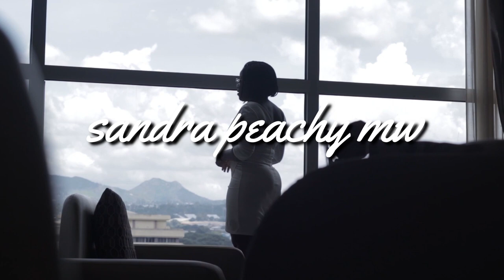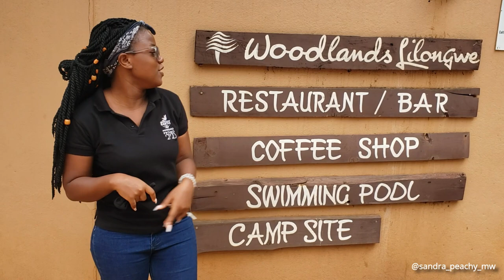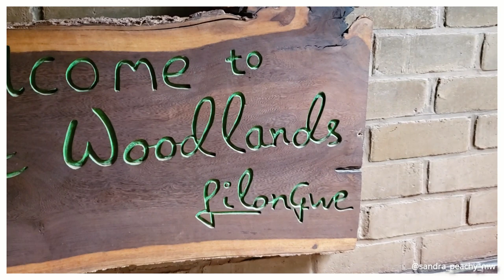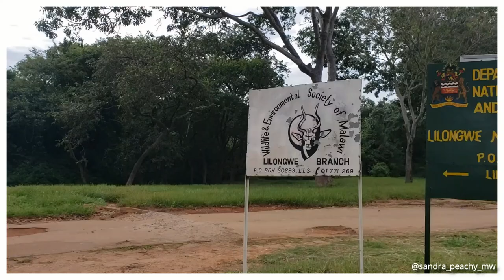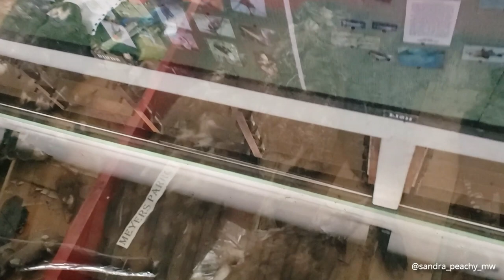VISITING WOODLANDS LILONGWE AND LILONGWE WILDLIFE SANCTUARY| Life in Malawi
hey, peaches!
I think I am your official Malawi tour guide lol! today we are VISITING WOODLANDS LILONGWE AND LILONGWE WILDLIFE SANCTUARY| Life in Malawi. the sanctuary was a bit of a disappointment wow. I hope you enjoy

Other info

Equipment: SONY NEX F3 and Samsung S9+
Lighting: Diva ring light
Editing software: Wondershare Filmora

travel vlog, spend a day with me, malawian youtuber, sandra peachy mw